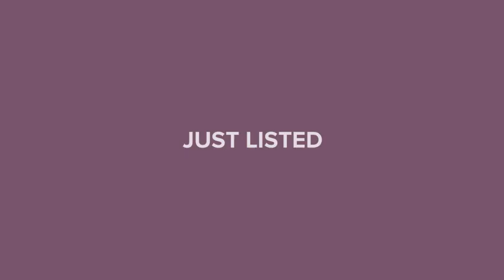5402 W 92ND HIGHWAY PLANT CITY, FL 33566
Norma Newgent - Wesley Chapel Zephyrhills
0 baths